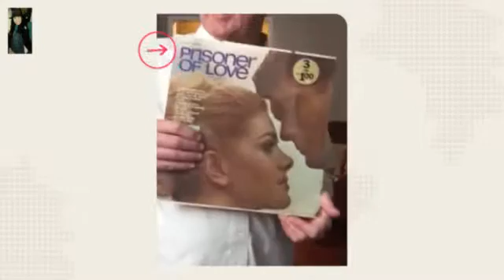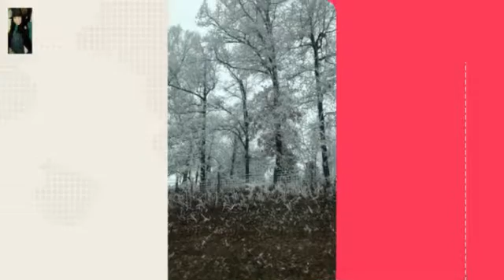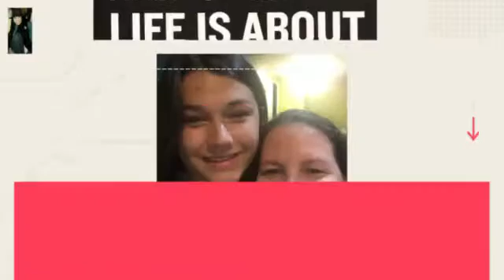Go Emilie go!